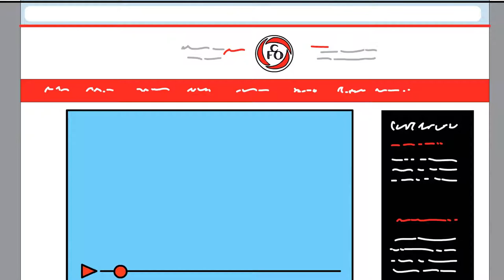Osteopathy Nova Scotia Association of Osteopaths - Provincial member of the CFO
Established in 2003, the Canadian Federation of Osteopaths is Canada’s NATIONAL OSTEOPATHIC ORGANIZATION.

Créée en 2003, la Fédération canadienne des ostéopathes est l’organisation nationale d’ostéopathie du Canada.

Look for your CFO provincial member association